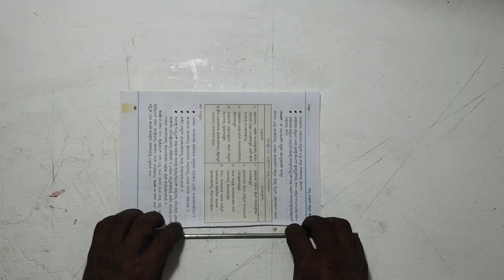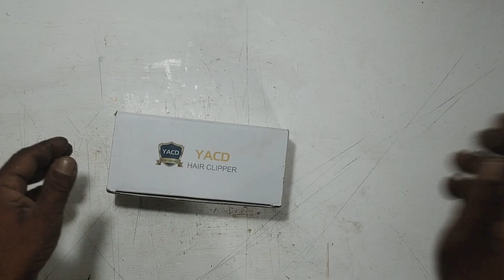how to make pen stand with paper|| pen holder from waste material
DIY bunga mawar sudut ruangan dari plastik kresek | HOW TO MAKE ROSE FLOWERS FROM PLASTIC

Your quaris :-
.English.
Creating a mobile holder from waste materials is a great way to repurpose items and reduce waste. You can use things like cardboard tubes, old CDs, or even repurpose a sturdy container like a small tin can. Get creative with paint, fabric, or decorative paper to personalize it!
.Hindi.
मोबाइल होल्डर बनाना वेस्ट मैटेरियल से एक बेहतरीन तरीका है। आप कार्डबोर्ड ट्यूब्स, पुराने सीडी, या फिर छोटी सी टिन कैन जैसी मजबूत वस्तु का पुनः सकतholpen
 पेंट, कपड़ा, या सजावटी कागज से इसे व्यक्तिगत बनाएं!